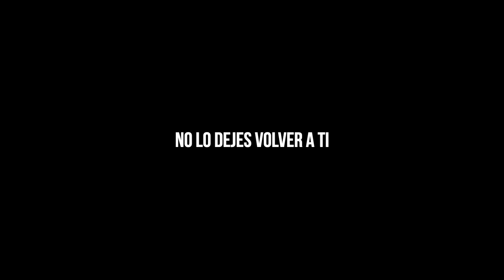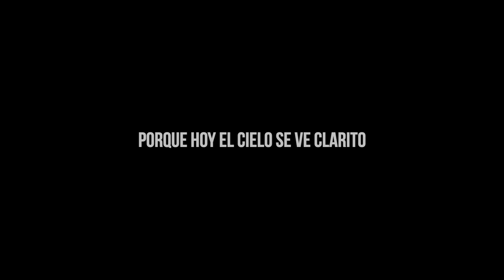KAROL G & Carla Morrison - Mañana Será Bonito // + letra/lyrics (sped-up)